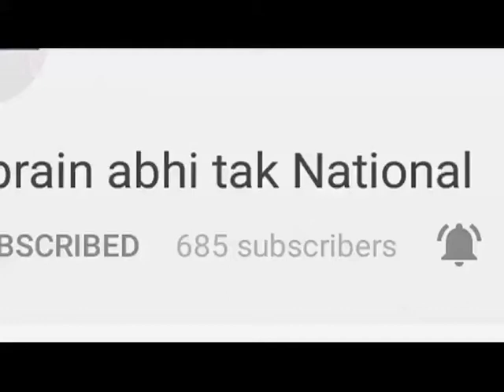प्रधानमंत्री के स्वच्छता अभियान को दिखाया ठेंगा || Khabrain Abhi Tak Live